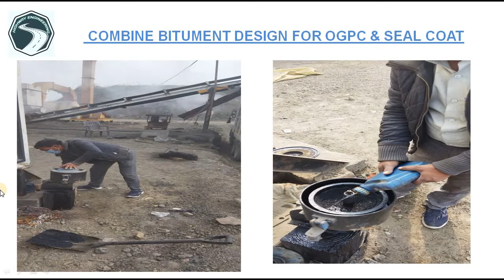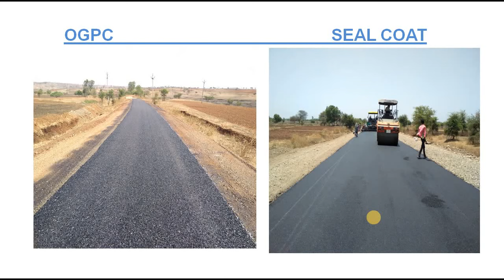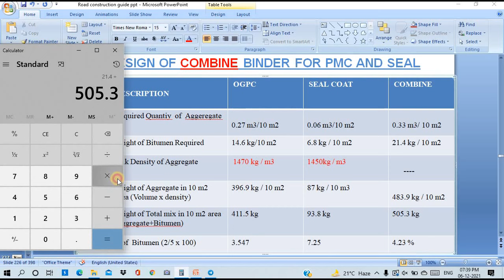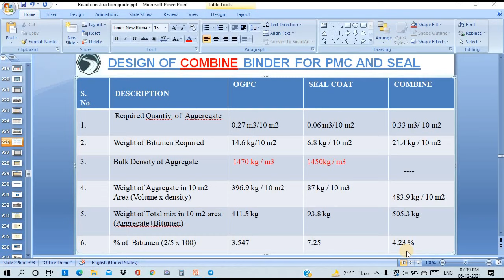Design Bitumen Content for OGPC and Seal Coat | Combine Bitumen Content For OGPC and Seal Coat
Hi.. friends welcome to our YouTube channel Highway engineering . In this Channel you are watching many informative videos of Highway Construction and Civil Engineering also get information of Construction Quality Control and Laboratory test, Civil Engineering Site inspection work , Jobs Interview and Others information.

Also Join Us on Telegram and Get many important Information,Pdfs,Excel sheet,video of Civil engineering and Highway Construction and real time discussion with our Experience Highway Engineers,lets join from given link

If You Want to Support Us Kindly Do Via UPI -

engineeringhighway71@okhdfcbank